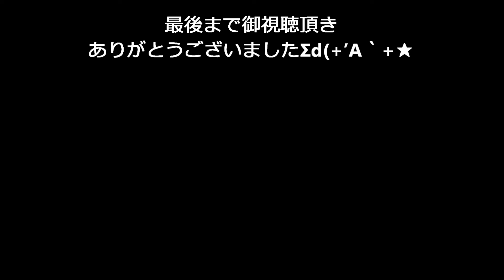城で消防スケッチ大会